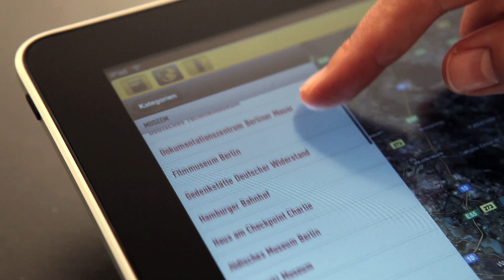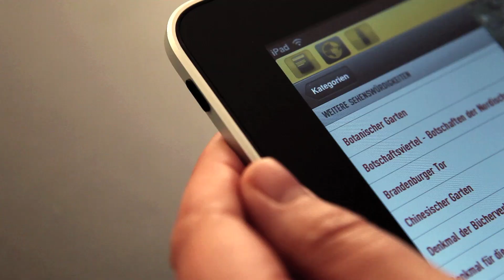Jetzt im App Store: MARCO POLO iPad App: Berlin erleben!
MARCO POLO iPad App „Berlin erleben"

MARCO POLO zeigt Dir die Hauptstadt mit der neuen iPad App abwechslungsreich und multimedial - und mit Bildern, Videos, Podcasts und über 2000 Städtetipps wird der Berlin-Trip mit Deinem iPad zum echten Erlebnis!

Du hast noch gar kein iPad? Oder planst gar keine Berlin-Reise? Die neue iPad App unterstützt Dich mit Stadtplan, Lesezeichen-Funktion und Insider-Tipps nicht nur bei der Reiseplanung, mit etwas Glück kannst Du auch bald einen Tablet PC Deiner Wahl oder einen Hotelgutschein für das Abba Berlin Hotel Dein eigen nennen!